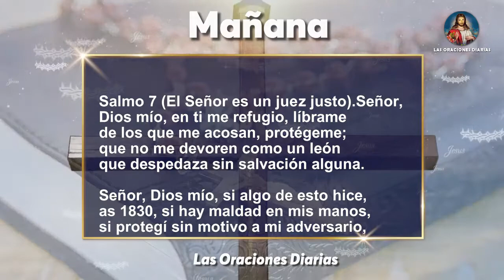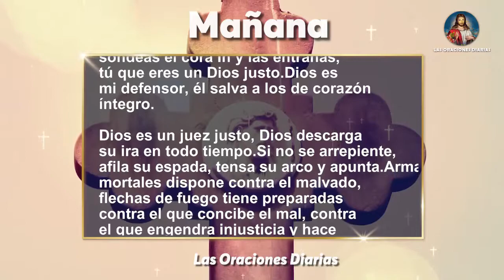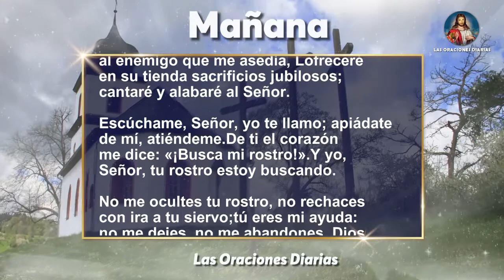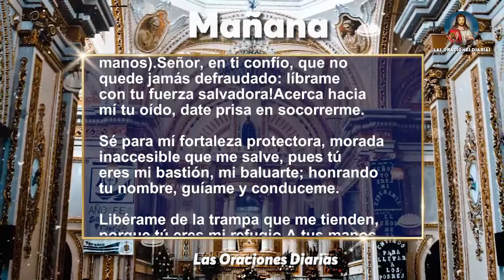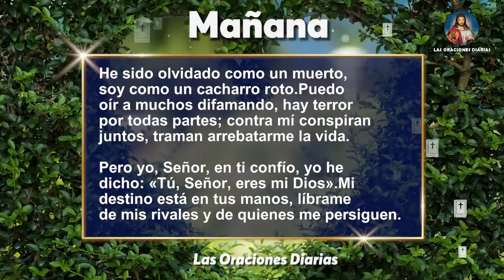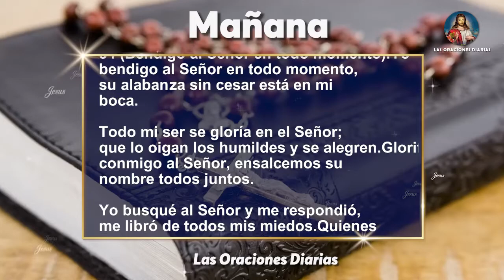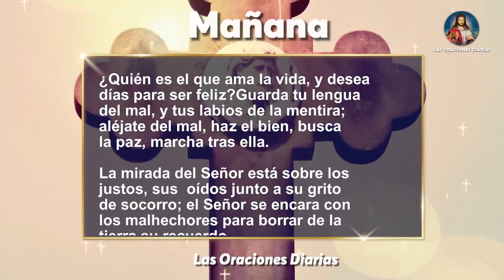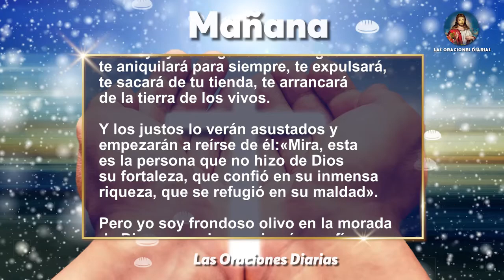Oración De La MAÑANA DE HOY JUEVES 20 De Mayo | Escucha Salmo al despertar y observa lo que pasa